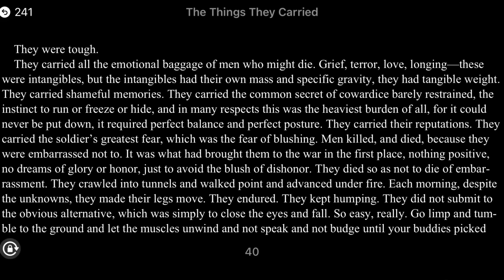What it feels like to be under Artillery Fire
What it feels like to be under artillery

Huge thank you to all members of the channel.